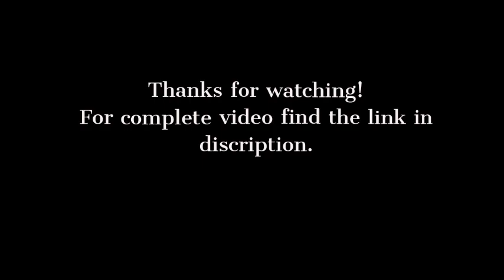Co-curriculars in CV | Alumni Connect Shorts | IET Lucknow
Most of us have got the academics part of the CV down but what about the co-curriculars? Where and how do you add them?
Look no further for answers. IET Lucknow's very own Alumni, Mr Alok Singh answered this common query among many others.